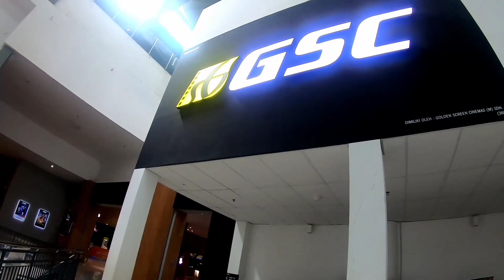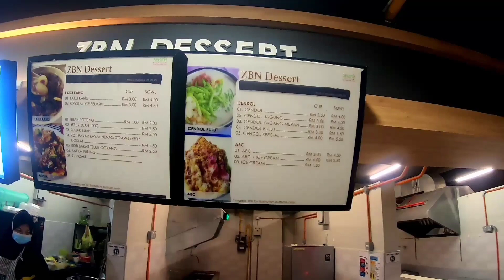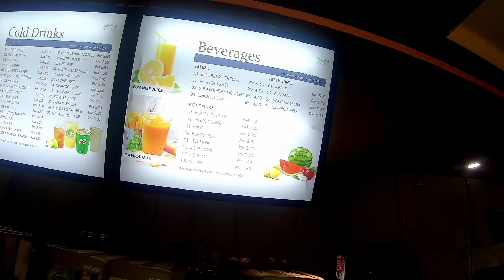Central Square Sungai Petani